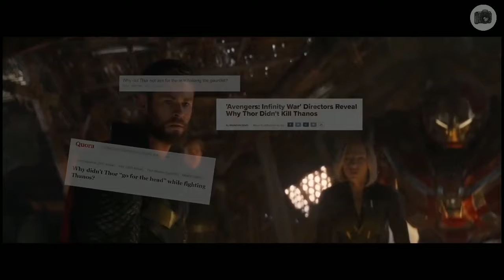Avengers: Memegame - Full of memes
Creator & Editor : Ahmed Naveed - ADN